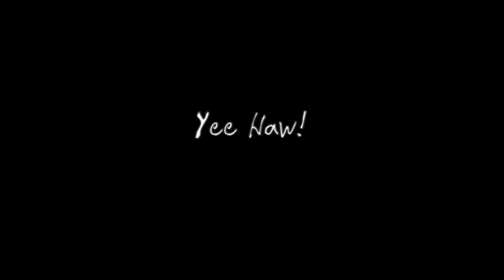Glazing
How to glaze bisqueware